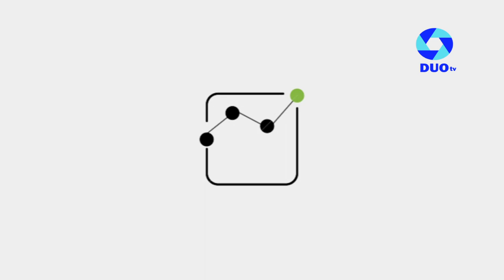"Se viene la fiesta para los niños"🦸🏼‍♂️🦸🏻‍♀️🪇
Toda la información por Canal 5 HD y Canal 99 grilla analógica

🗓Lunes, Martes, Miércoles y Viernes 20:30hs
Repeticiones 12:30 y 23:00hs
Sábados 12:30, 20:00 y 23:00hs
Domingos 12:30, 20:00 y 23:00hs

📺Duo tv Canal Cooperativo.